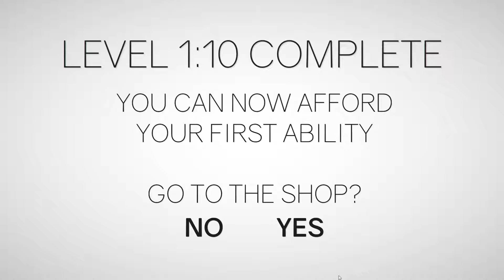Clustertruck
(I no longer have a method of uploading vids aside form at work on my phone, so bear with me)

I played quite a bit of clustertruck today.
The progression of the game went from wacky fun to utterly frustrating once I hit the steampunk world.

Who knows what awaits me in Hell.

The song in the 8:8 section is a Y//2//K remix of ponponpon here's a I can't find it on soundcloud anymore